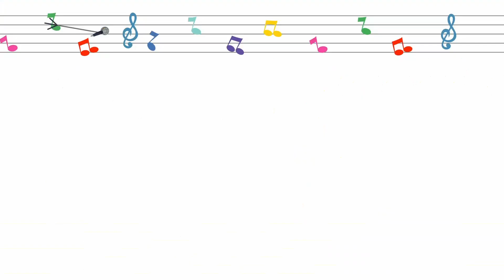Simply Lovely - 20 Minutes Nursery Rhymes Mix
Sing along with BabyCarrot to the 'Simply Lovely' Nursery Rhymes Mix!

Songs For Kids | Nursery Rhymes